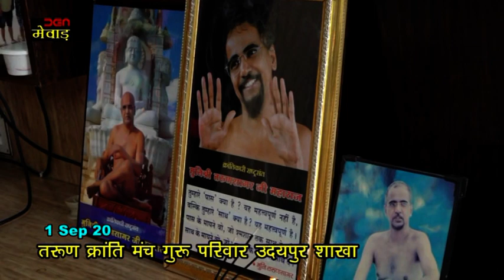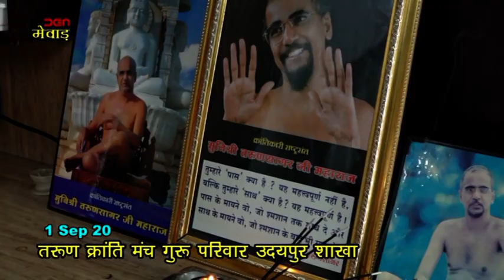तरूण क्रांति मंच गुरू परिवार उदयपुर शाखा